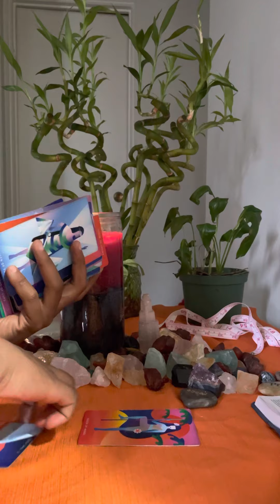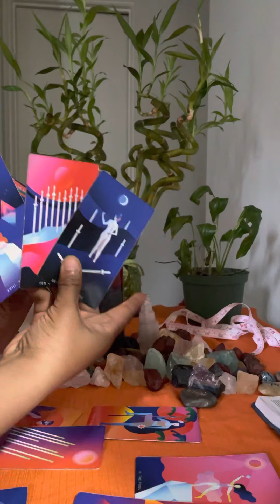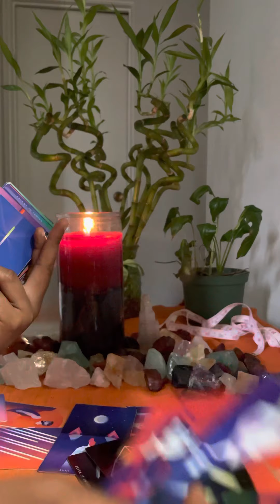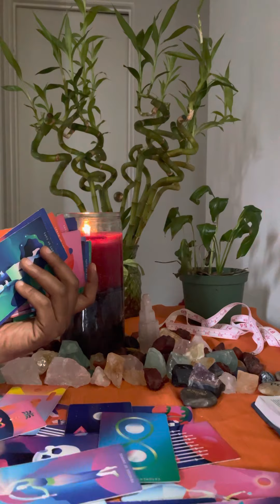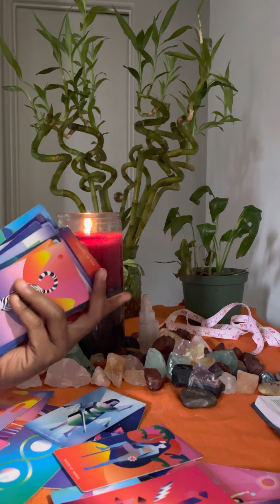Karmic is doing magic to get your man/DM